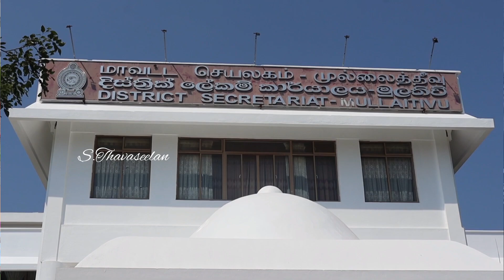காணிகளை விடுவிக்கக்கோரி முல்லைத்தீவு மாவட்ட அரசாங்க அதிபரிடம் கேப்பாப்புலவு மக்கள் மகஜர் கையளிப்பு